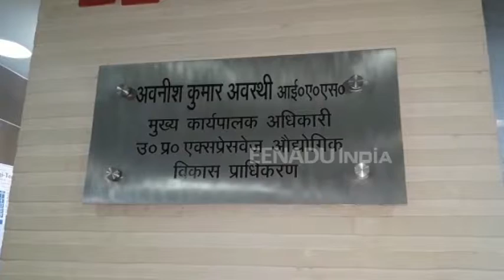लोक निर्माण विभाग के मुखिया को लेकर सवालों में घिरी योगी सरकार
लखनऊ : लोक निर्माण विभाग के मुखिया को लेकर उत्तर प्रदेश सरकार की कार्यशैली पर बड़े सवाल खड़े हो रहे हैं. लगभग 2 सालों से ज्यादा समय से लोक निर्माण विभाग की सबसे बड़ी कुर्सी पर बैठ कर एक जूनियर अफसर वरिष्ठता और नियम कानूनों की नैतिकता को मुंह चिढ़ा रहा है. साथ ही उत्तर प्रदेश सरकार की कार्यशैली की असलियत को भी बयान कर रहा है.